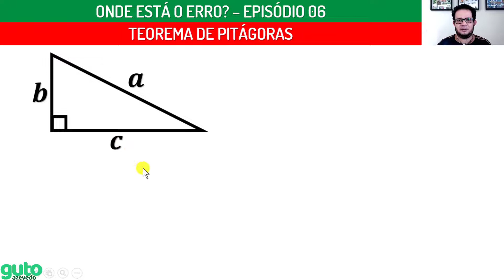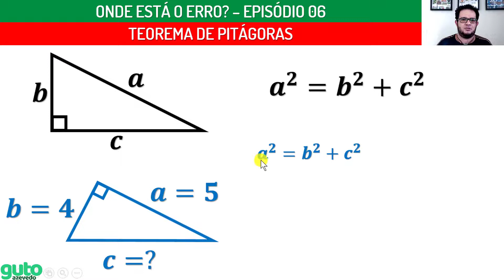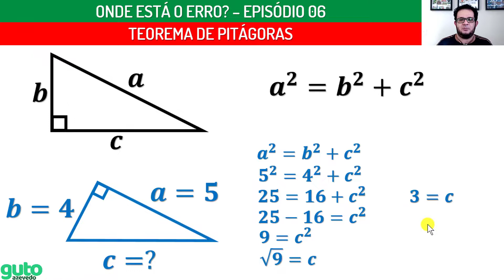Teorema de Pitágoras | Onde está o erro? Episodio 06 | Prof. Guto Azevedo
Onde está o erro? Assista ao vídeo, identifique o erro (caso ele exista) e registre o seu comentário!